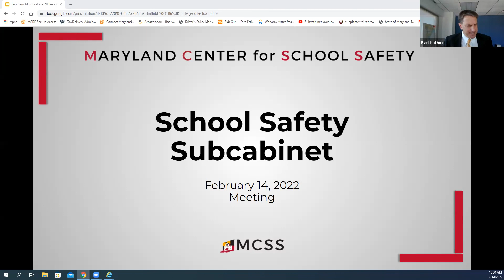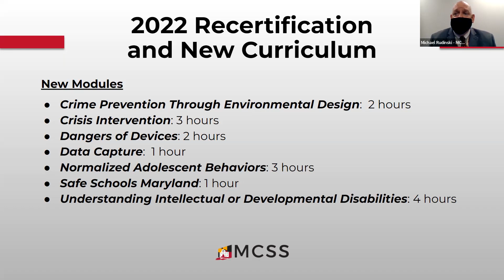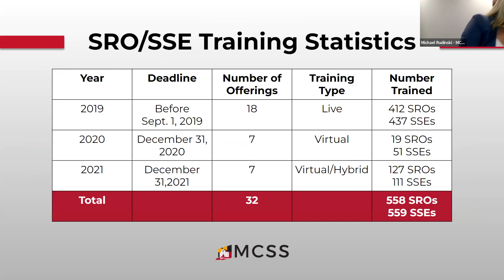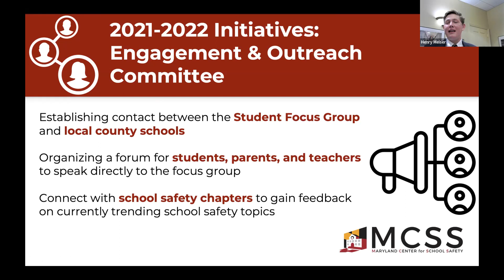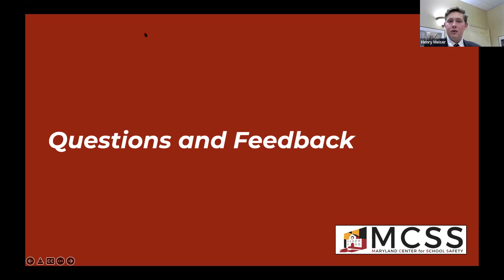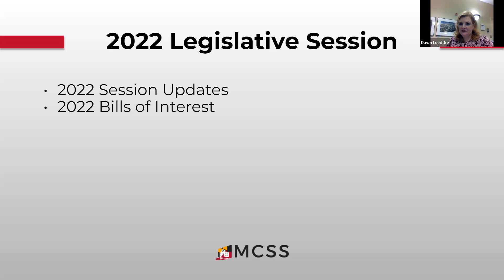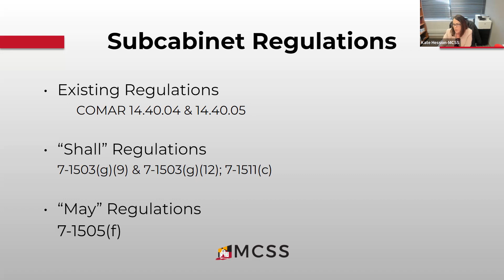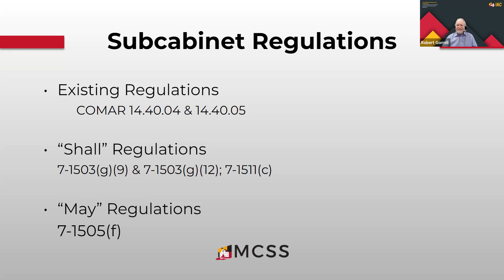Maryland School Safety Subcabinet Meeting - February 14, 2022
This is the full recording of the February 14, 2022 Subcabinet Meeting, which took place at 10:00 a.m.